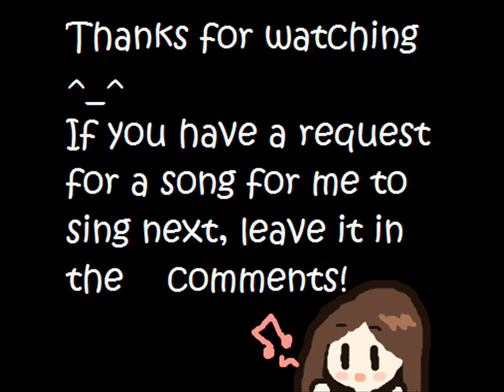Erase or zero [Kagamine Len x Kaito Shion] COVER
I'm pretty proud of this cover ^^ Thanks to Luci Lulu for the request! What do you think? Ja ne! ^^/